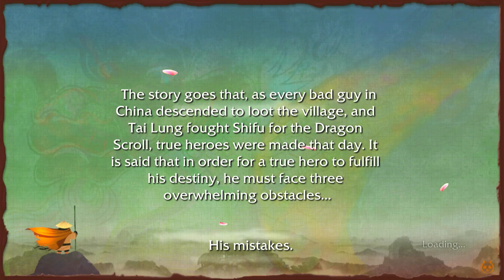Kung Fu Panda gameplay Po and Monkey Protecting Jade Palce Part 12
Link my channel: Name of #